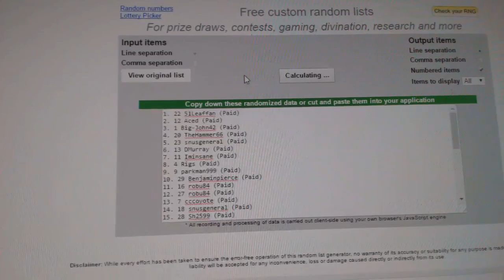C&C #6102 Multi Random